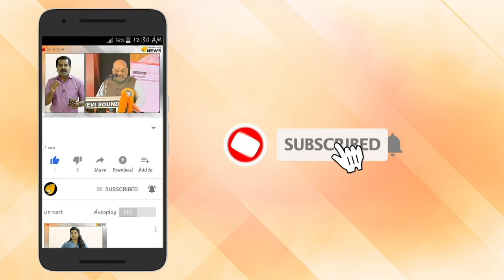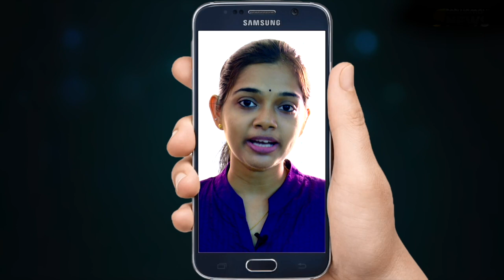ആദായനികുതിയില്‍ സുപ്രധാന മാറ്റങ്ങള്‍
ഒരു രാജ്യത്തിന്‍റെ പ്രധാന വരുമാന ശ്രോതസുകളിലൊന്നാണ് അദായ നികുതി.അതിനാല്‍ തന്നെ
ആദായനികുതില്‍ സുപ്രധാന മാറ്റങ്ങള്‍ 2019 കേന്ദ്ര ബജറ്റില്‍ വരുത്തിയിട്ടുള്ളത്. അതില്‍ ഒന്നാണ് ആദായ നികുതി റിട്ടേൺ അടയ്ക്കാൻ ഇനി പാൻ കാർഡ് വേണ്ടയെന്നുള്ളത്.

ആധാർ കാർഡ് മാത്രമുപയോഗിച്ചും ഇനി നികുതി അടയ്ക്കാന്‍ സാധിക്കും. പാൻകാർഡിനുണ്ടായിരുന്ന പ്രധാന ഉപയോഗം എടുത്തുകളയുകയാണ് കേന്ദ്രസർക്കാർ ഈ നടപടിയിലൂടെ ചെയ്തത്.